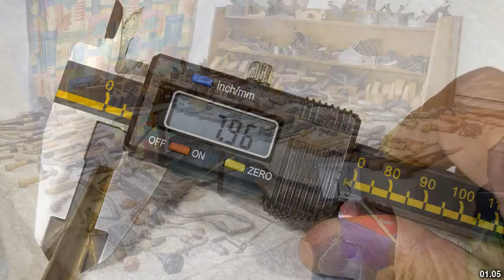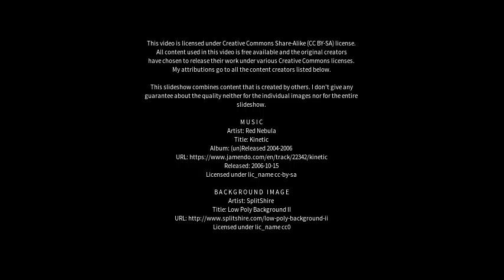Best places to visit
Best places to visit - Branxholm (Australia) Best places to visit - Slideshows from all over the world - City trips, nature pictures, etc.